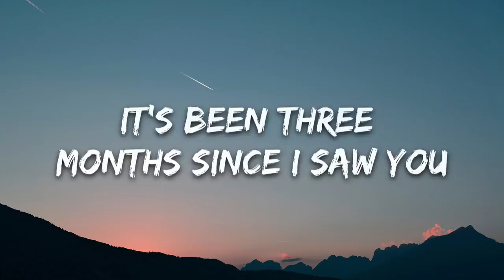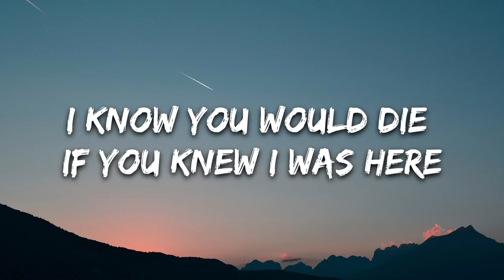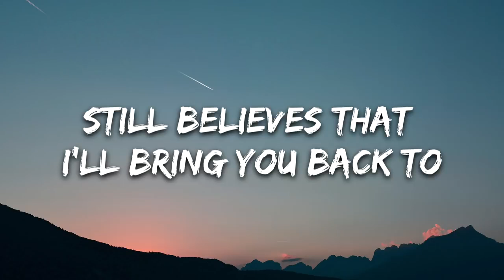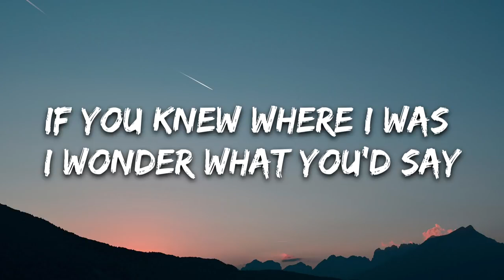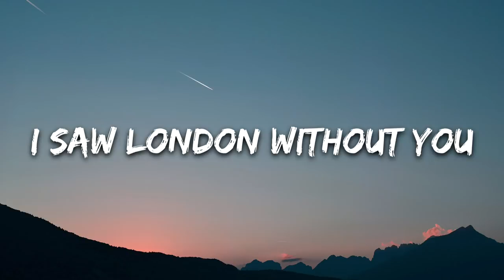Mokita - London (Lyrics)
🎤 Lyrics: Mokita - London

It’s been three months since I saw you
Just a few texts here and there
I saw you’re on a beach somewhere

I think I forgot to tell you
I found that list on my phone,
Of places in London you wanted to go

Those tourist shops around Camden town
Take a late night ride on the underground
See the gardens and drink warm beer
I know you would die, if you knew I was here

I feel so helpless and I feel so far away
If you knew where I was I wonder what you’d say
I feel guilty and I don’t know how to tell you
I saw London without you

Everything here makes me miss you
I can picture us
Still in love
Holding hands on a rooftop bus

I haven’t posted any pictures
Cause there’s a part of me
That still believes
I’ll bring you back to these

Tourist shops around Camden town
We’ll take a late night ride on the underground
I would give the world,
God I wish you were here